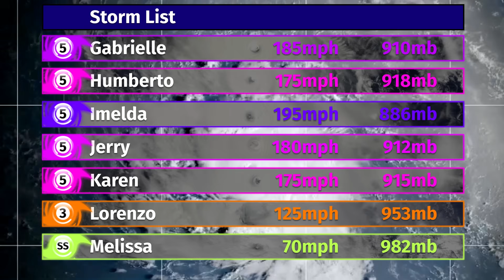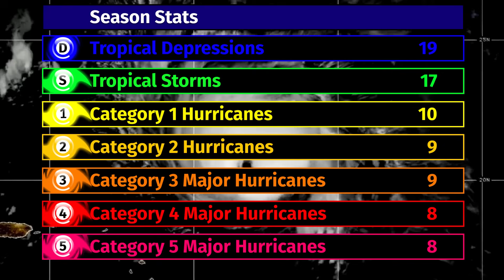2025 Hypothetical Atlantic Hurricane Season Animation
*Potentially My Best Animation Ever*

After the historic hurricane season of 2024, and the predictions for a less active next season, what would ultimately happen? Find out in this hypothetical animation!